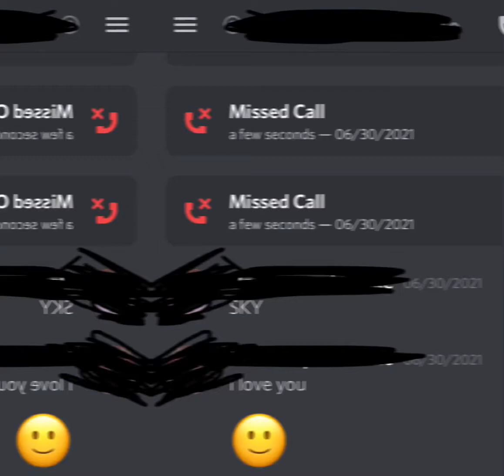… you know who you are 😀